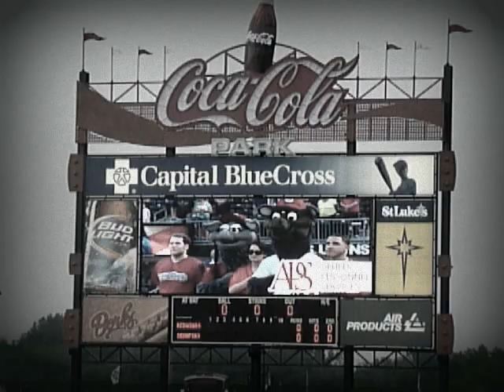Lindsey McKay sings the National Anthem at Coca-Cola Park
Lindsey McKay (of American Idol, Season 3) sings the National Anthem LIVE at Coca-Cola Park in Lehigh Valley for the Iron Pigs (AAA Phillies) game.  May 2011